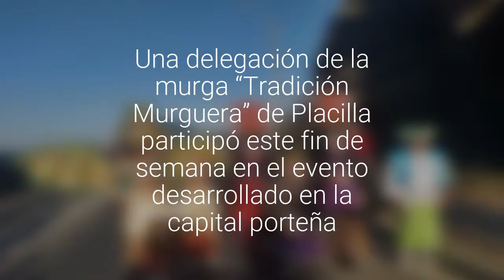Murga sanantonina se lució en el primer Carnaval de Coplas de Valparaíso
Una delegación de la murga “Tradición Murguera” de Placilla participó este fin de semana en el evento desarrollado en la capital porteña.